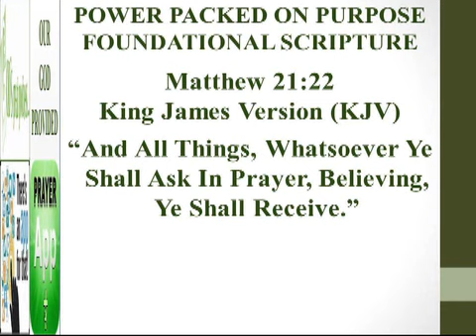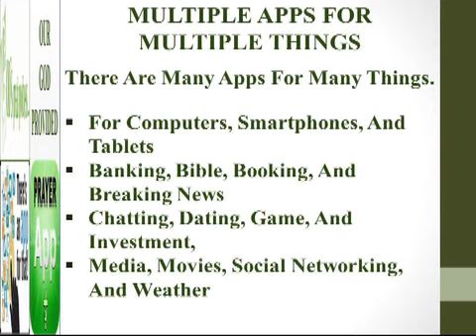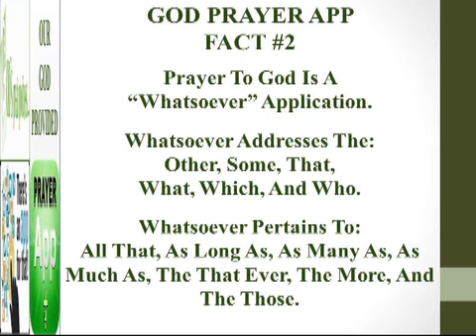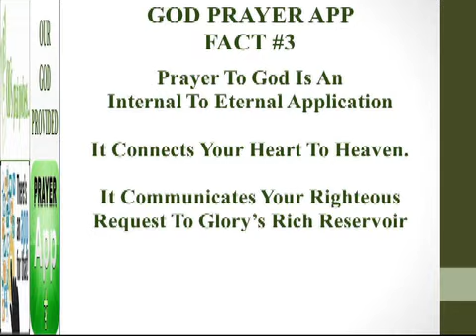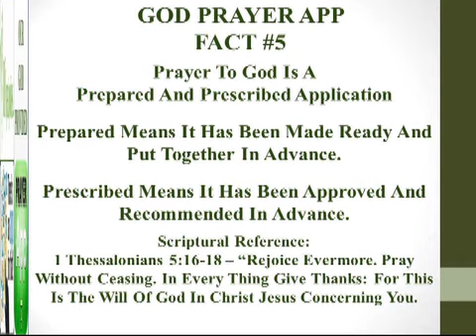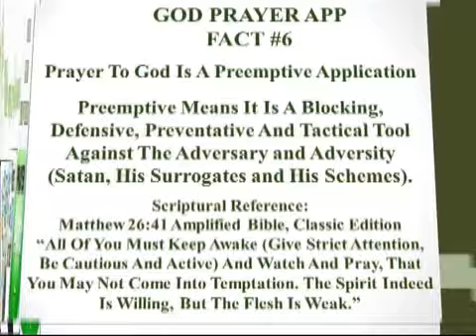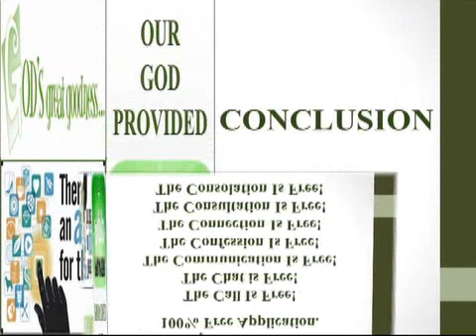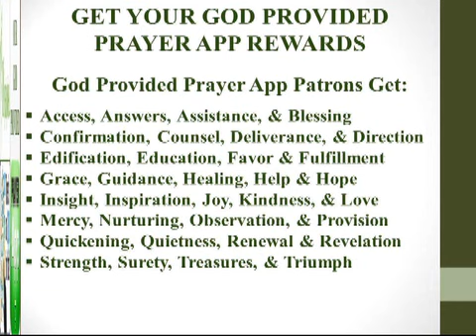Our God Provided Prayer App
St Paul Baptist Church Power Packed On Purpose Topic